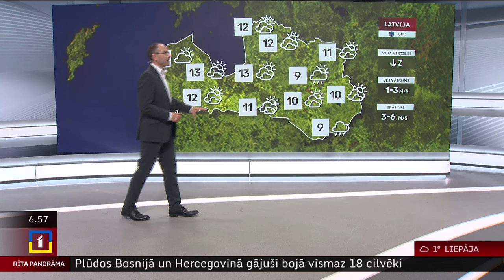7. oktobra laika ziņas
Pirmdien pūtīs lēns vējš, būtiski nokrišņi nav gaidāmi. Pa dienu gaidāms mainīgs mākoņu daudzums, gaisam iesilstot līdz +9…+14 grādiem.